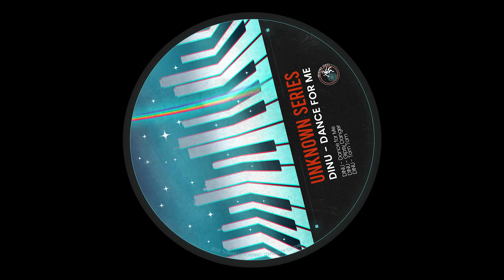Dinu - Gypsy Danger [Unknown Series]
Buy via Bandcamp 🔹

Upload authorized.